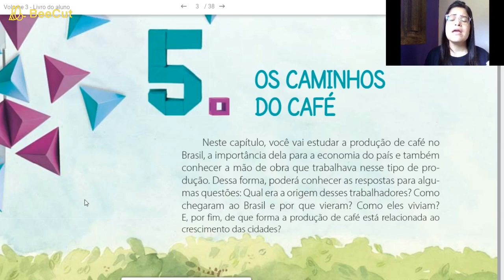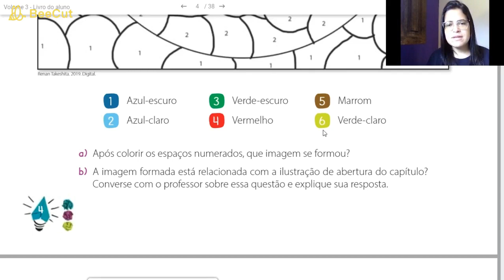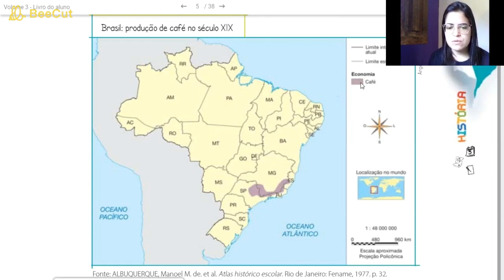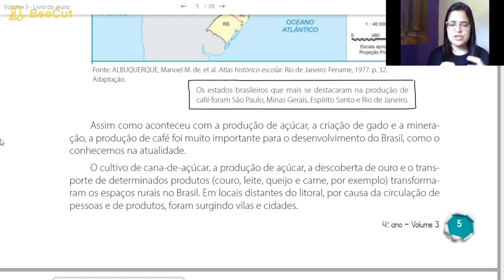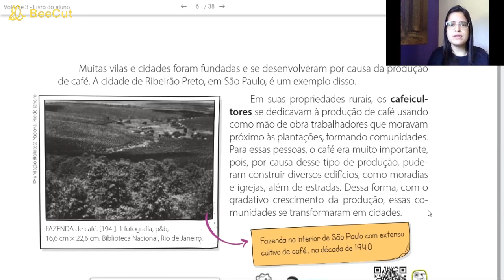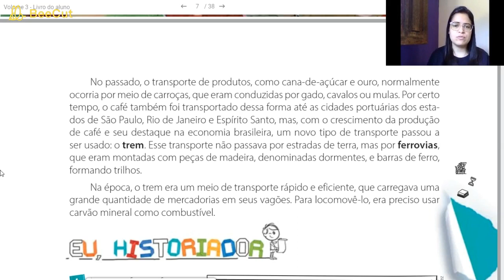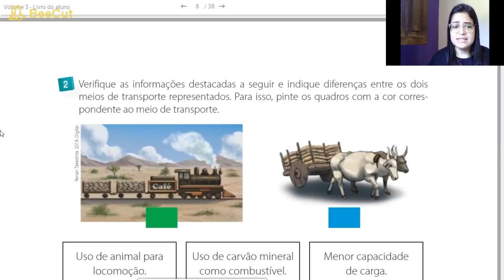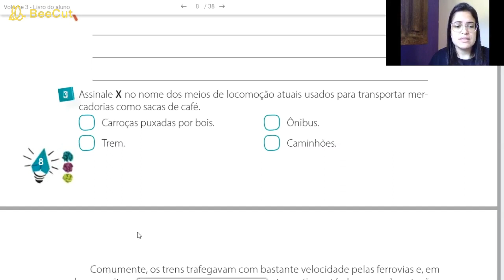OS CAMINHOS DO CAFÉ - 4°ANO (07/08)